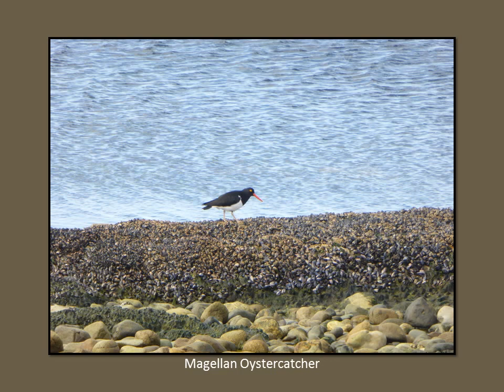Feathers in Patagonia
Besides the images in it, I got in my list a Rayadito, Condors images are not that clear, they fly to high, Patagonia Eagle.
This trip was amazing... I was not looking for birds, and I found a group birding directed by Alvaro Jaramillo, who's book I used to id the birds in this presentation.